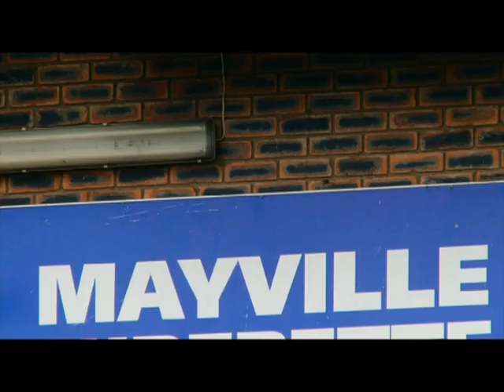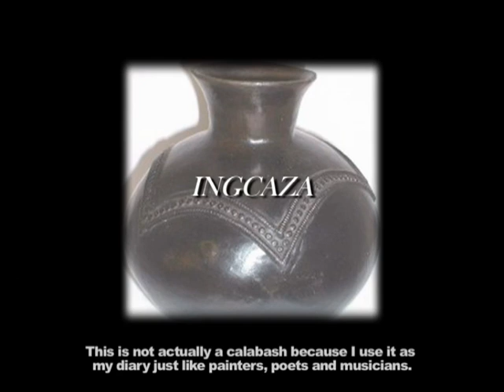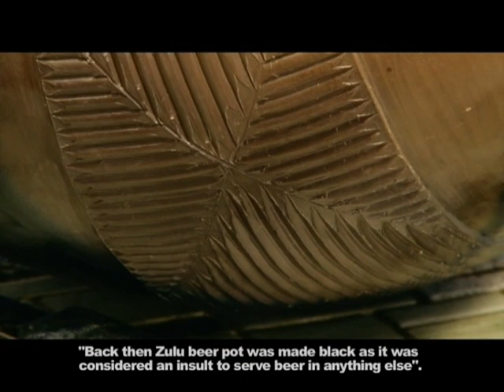Kulcha Kwest 3 - Episode 20: Sbonelo Luthuli - Zulu pottery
Sbonelo Luthuli started school in Umlazi and furthered his studies at Durban University of Technology doing fine art.

He wants to know more about the meaning of Ukhambha as well as the design and patterns of ukhambha in the olden days.

In the third season of Kulcha Kwest we meet more young South Africans on their cultural and traditional journeys. Kulcha Kwest, hosted by Siyabonga Mdlalose, gives viewers watching the show lifelong lessons as they connect with different cultures and traditions.

Catch Kulcha Kwest Sundays at 17:30 on SABC 1. Watch the full here, directly after the normal TV broadcast at 18:00. Join us then!